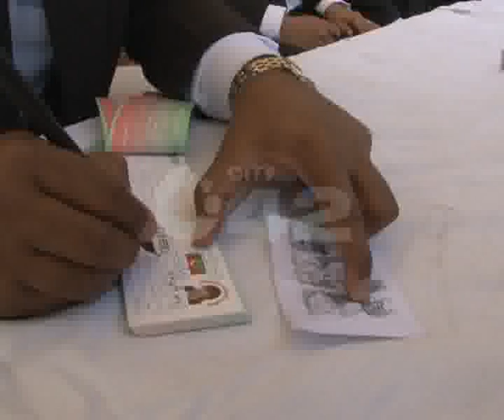PTI Lawyers Forum Punjab Membership Campaign Camp Pkg By Imran Younas City42